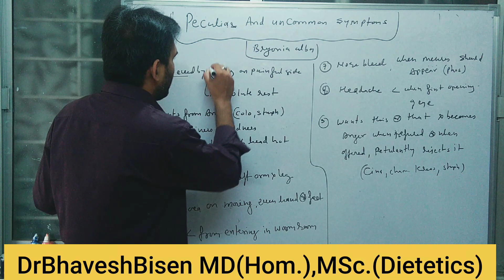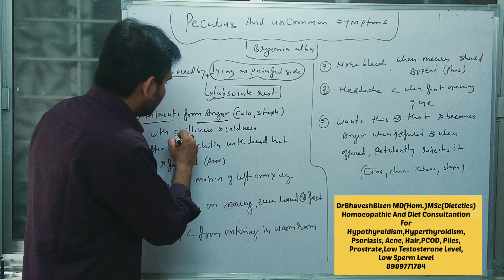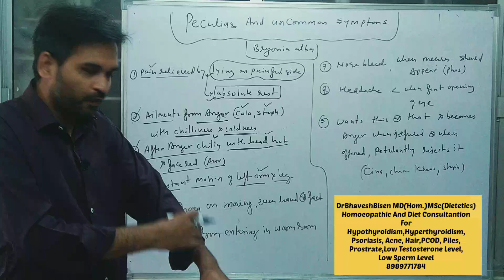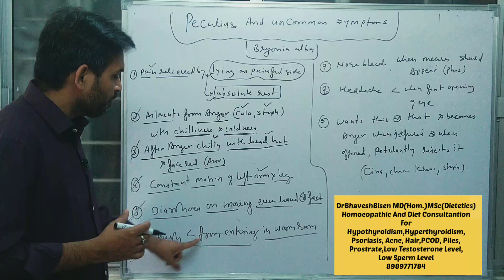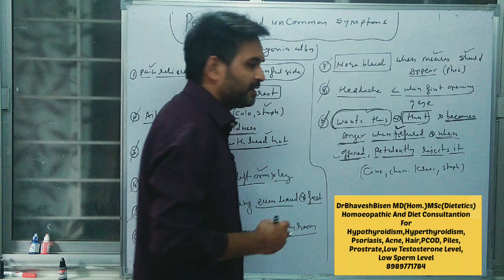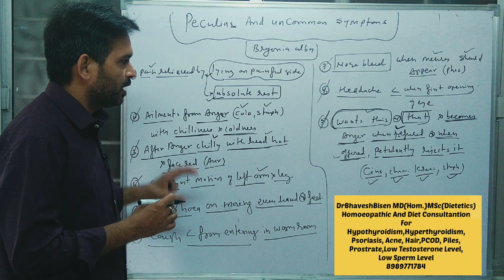Peculiar Uncommon Symptoms Of Bryonia Alba | Materia Medica | Homoeopathy | Dr.Bhavesh Sir Classes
HOMOEOPATHIC PHARMACY
MATERIA MEDICA
REPERTORY
ORGANON OF MEDICINE
PHYSIOLOGY
BIOCHEMISTRY
 PATHOLOGY
MICROBIOLOGY
PHARMACOLOGY
MEDICINE(DISEASES)
CLINICAL CLASSES

1st Option For Homoeopathic Consultation